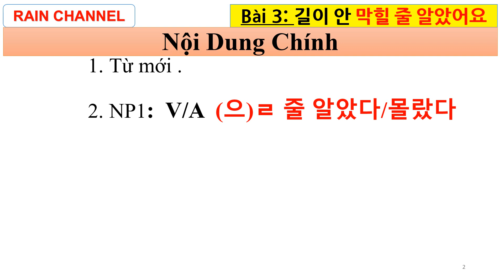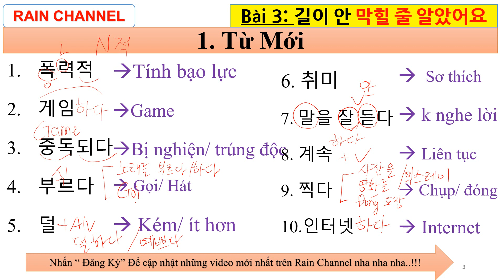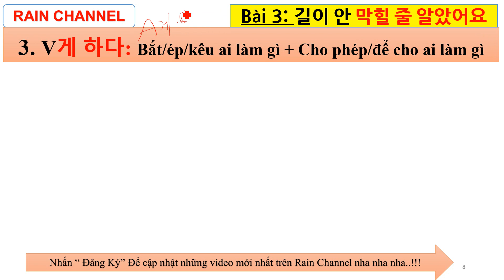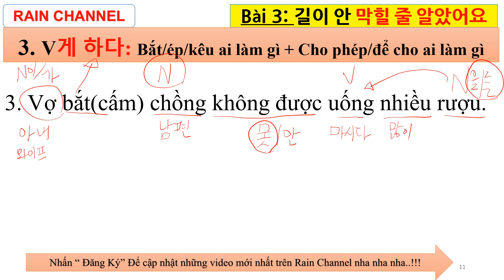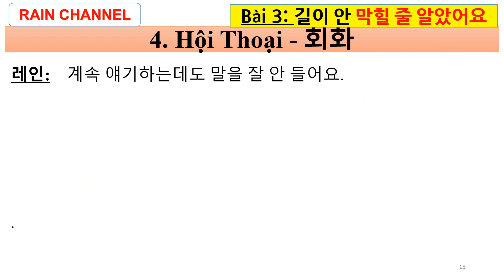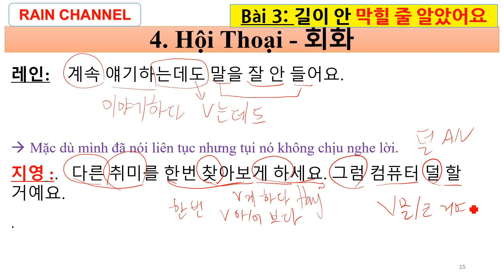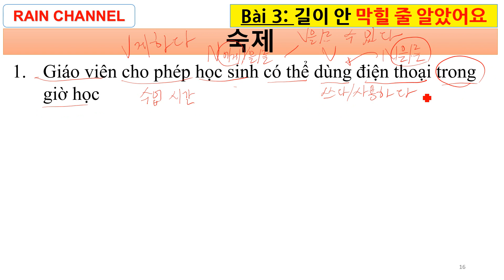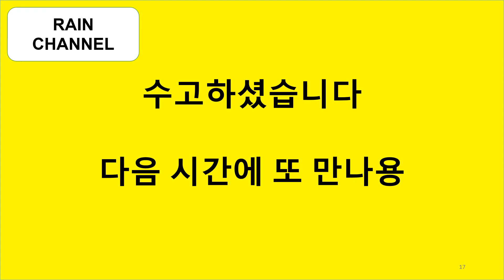Bài 3: Học Nói Cứ Tưởng/không ngờ V/A (으)ㄹ 줄 알았다/몰랐다+ Khiến/sai/bảo/cho phép ai đó làm gì đó V게 하다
Bài 3: Nói: Cứ Tưởng/không ngờ V/A  (으)ㄹ 줄 알았다/몰랐다+ Khiến/sai/bảo/cho phép ai đó làm gì đó  V게 하다Tự học tiếng Hàn Trung cấp 2 -giao tiếp thông dụng thường ngày